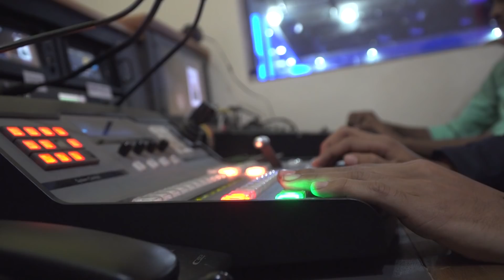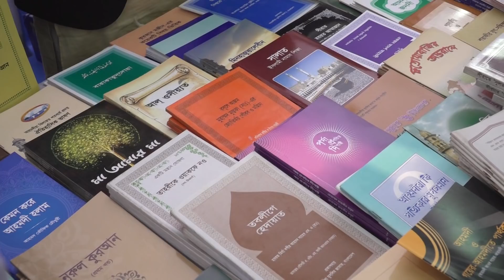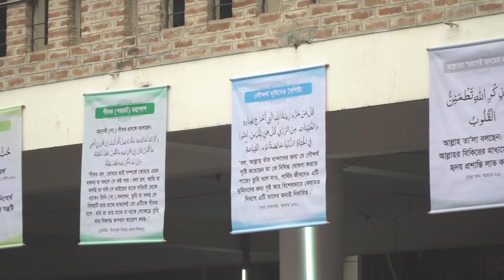Jalsa Salana Bangladesh 2018 - Highlights - Day Two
Second day of Jalsa at a glance - Jalsa Salana Bangladesh 2018.

To know more about Ahmadiyyat.